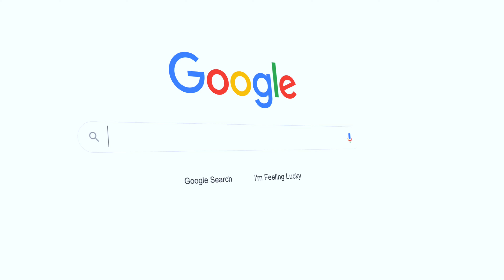My BIGGEST Project EVER ! | One of a Kind Wrap!